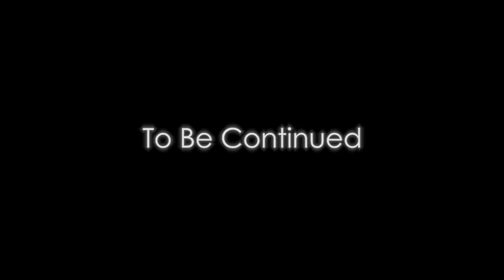SFM Tennis - Stop That Rocket! 2/6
My first collab type entry ever.

For your amusement!

I may have put too much work into this...

And find part 3 (Pending) HERE: (Pending)

Programs Used:
-Source Filmmaker
-After Effects
-Premier Pro

All audio added in post with the exception of voices used for lip-syncing, which were removed and added back again in post.